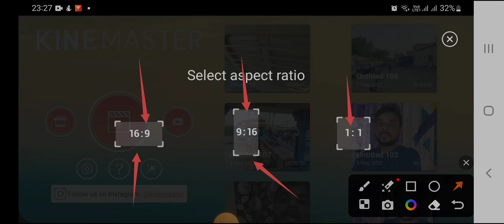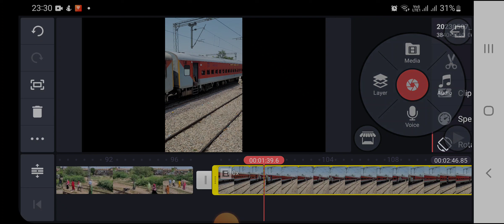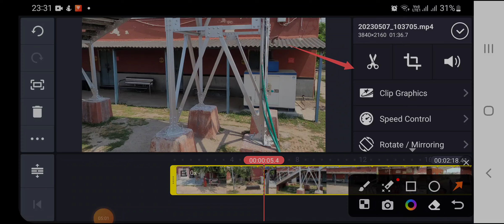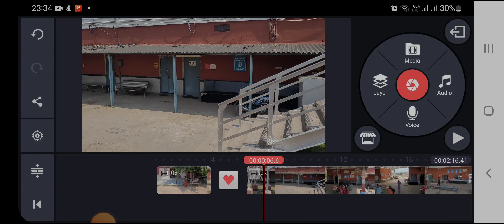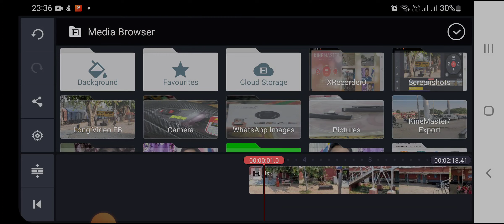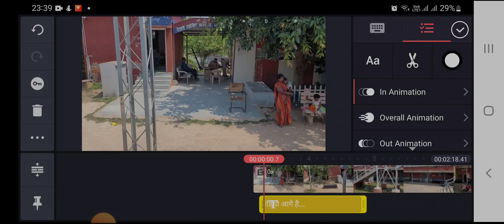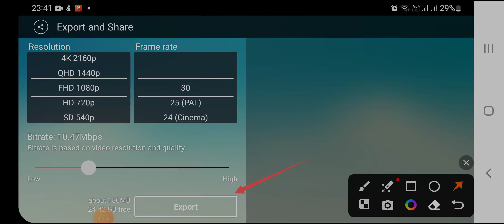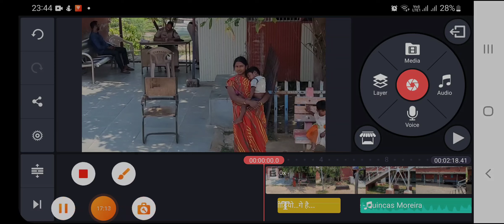Kinemaster Video editing | Kinemaster से वीडियो एडिटिंग करें 🔥